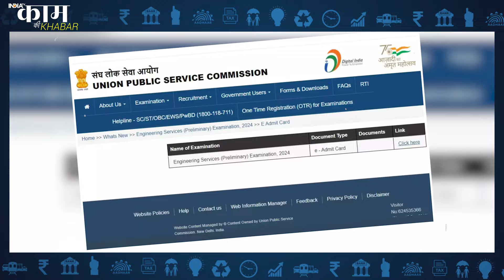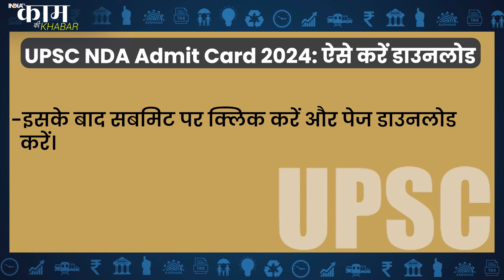UPSC NDA का Admit Card हुआ जारी, यहां जानें कैसे करना है Download | Kaam ki Khabar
UPSC NDA का एडमिट कार्ड जारी हो गया है, जो उम्मीदवार इस भर्ती परीक्षा में भाग लेने जा रहे हैं वे आधिकारिक वेबसाइट पर जाकर इसे डाउनलोड कर सकते हैं।